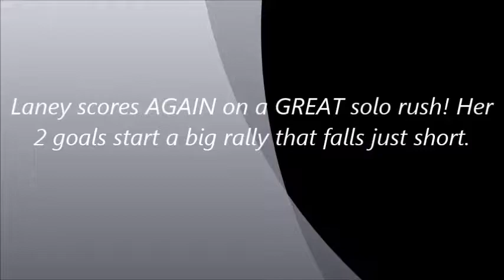Lanney finds the back of the net twice vs. 14 Black!